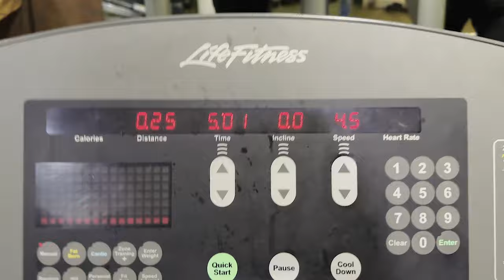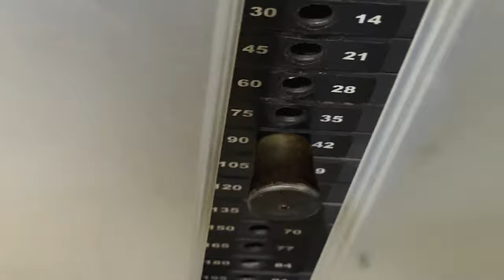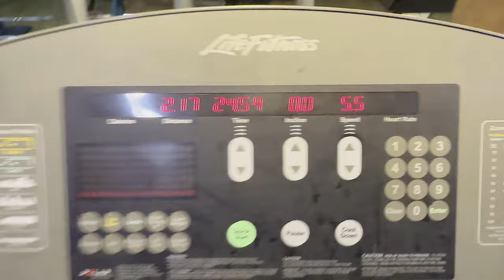Zoho GYM tour 💪 | Zoho GYM vlog 😱😍 | Barath Kumar Senthil